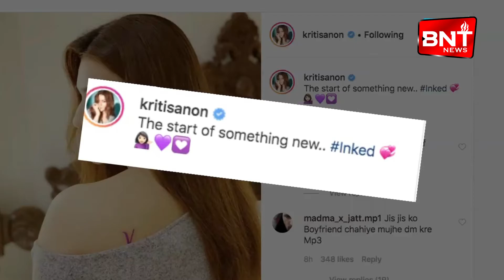Kriti Sanon's new tattoo causes frenzy among fans